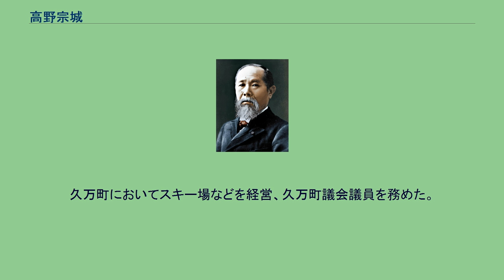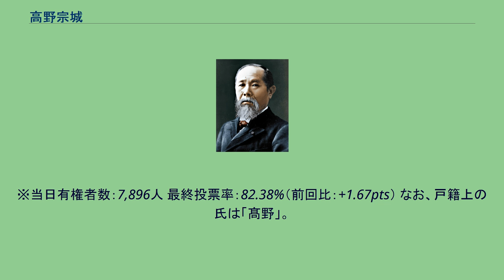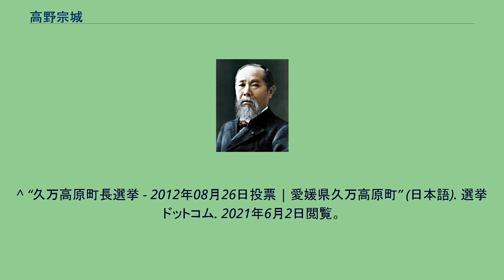高野宗城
高野 宗城（たかの むねき、1942年4月4日 - ）は、日本の政治家。
元愛媛県上浮穴郡久万高原町長（2期）、元久万町議会議員。
愛媛県上浮穴郡久万町（現: 久万高原町）出身。
愛媛県立上浮穴高等学校卒業。
久万町においてスキー場などを経営、久万町議会議員を務めた。
2008年8月の久万高原町長選挙に無所属で出馬、前久万高原町教育長の川本博文、元茅ヶ崎市議会議員の鐘ヶ江洋子との三つ巴の選挙戦となった。
高野は2007年末から出馬準備を進め、選挙戦では自らの事業活動で培ってきた人脈と実践力を打ち出し、「町政の流れを変える」と訴え、さらに終盤には「町づくりの第一歩は町政浄化」と変革を訴え、当選した。
※当日有権者数：9,309人 最終投票率：85.99%（前回比：-pts） ただ、町議会議員の一部の支援を得たものの、議会の多数は川本候補を推したことから、結果的に選挙戦を通じて町議会の反発を招いたものの、議会には協調姿勢で臨んだ。
2012年の選挙で再選を果たした。
※当日有権者数：8,594人 最終投票率：80.71%（前回比：−5.28pts） 2016年の選挙で3選を目指したが、河野忠康に敗れた。
※当日有権者数：7,896人 最終投票率：82.38%（前回比：+1.67pts） なお、戸籍上の氏は「髙野」。
^ 『読売年鑑 2016年版』（読売新聞東京本社、2016年）p.623 ^ “久万高原町長選挙 - 2008年08月31日投票 | 愛媛県久万高原町” (日本語). 選挙ドットコム. 2021年6月2日閲覧。
^ “久万高原町長選挙 - 2012年08月26日投票 | 愛媛県久万高原町” (日本語). 選挙ドットコム. 2021年6月2日閲覧。
^ “久万高原町長選挙（2016年8月28日投票） 結果”. 政治山. 2021年6月2日閲覧。